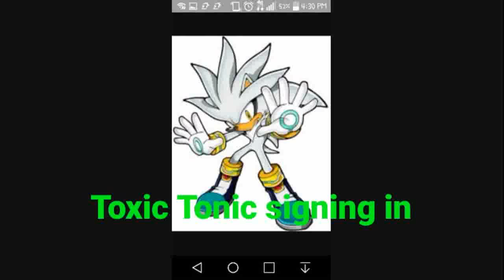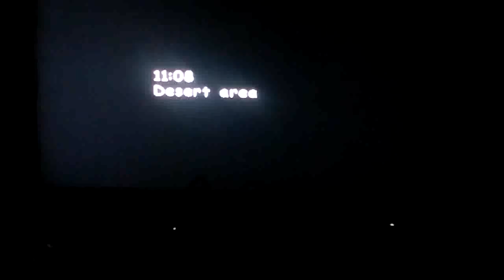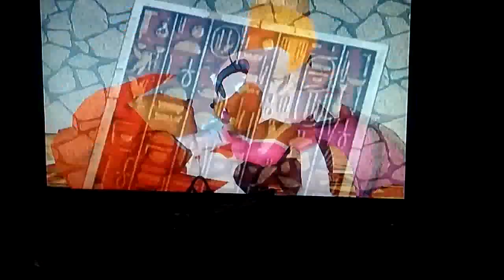Sonic adventure 2 battle Part 2 boss battle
If u want to see how to see some more information go to Sonicteam.com